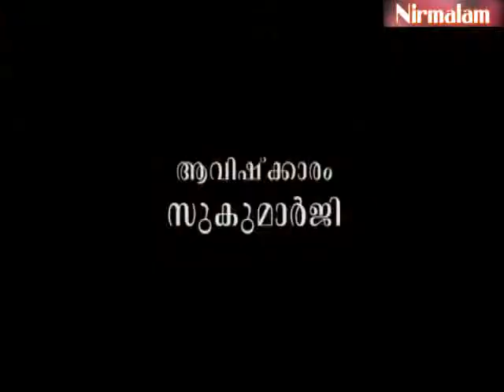Charaka samhitha padanam-36 / Guru Nirmalanandagiri Maharaj